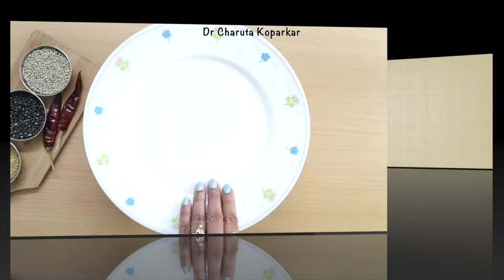मधुमेहींसाठी ७ दिवस ७ नाष्ट्याचे प्रकार ।भाग 6 - saturday | सोपे पदार्थ। Easy breakfast for diabetes